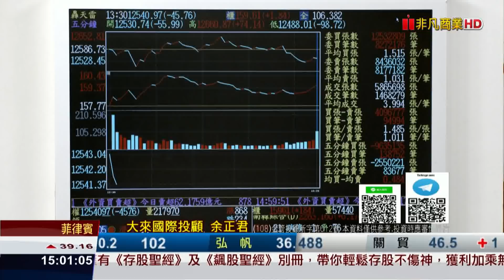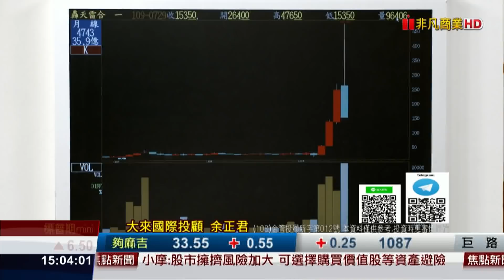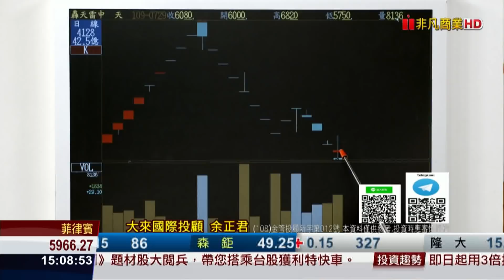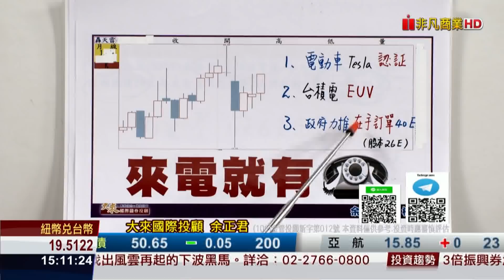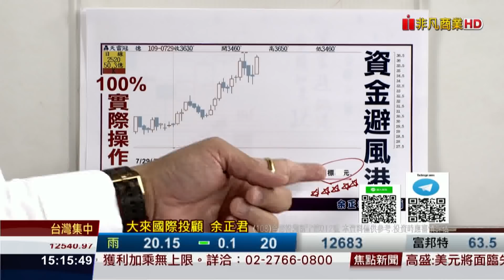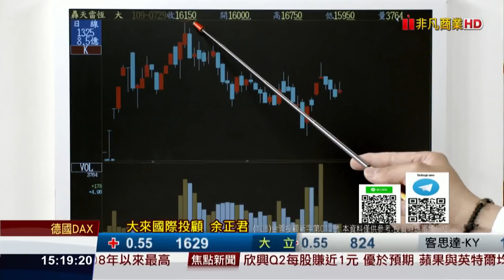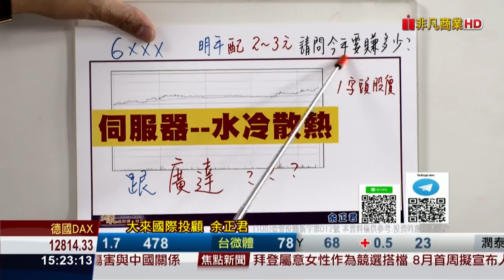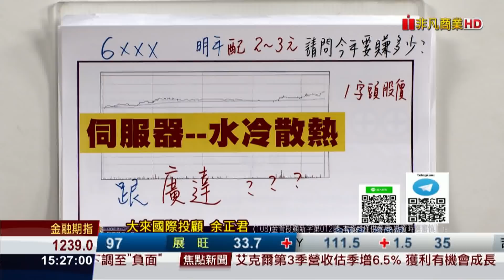20200729股市將軍